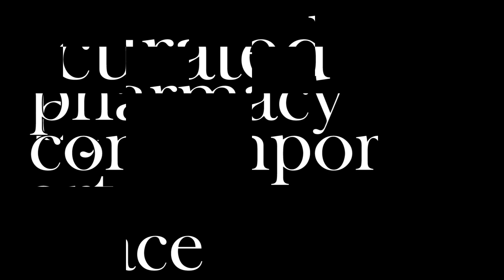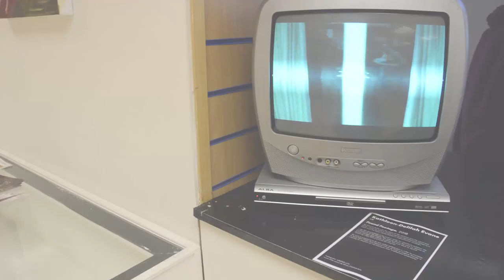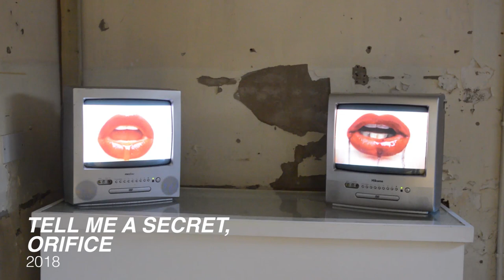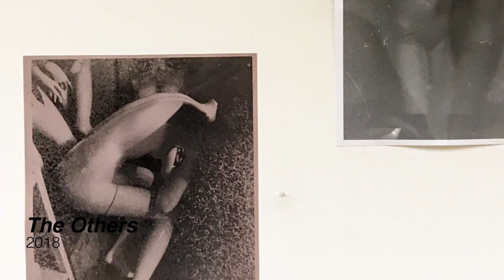the weird and eerie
The Pharmacy Contemporary Art Space presents 'the weird and eerie', an international art exhibition showcasing over 20 artworks exploring the numerous forms of the weird and eerie curated by Alexis Leanne and Jamie F Simpson.

Confirmed Artists:

Tania Bohuslavska (Ukraine)
Kathleen-Delilah Evans (UK)
Jacques Flamand de Simon (France)
Rosie Galloway-Smith (UK)
Bobbie Gray (New Zealand)
Iasonas Kampanis (Greece)
Alexis Leanne (UK)
Megan Moore (Canada)
Joanna Palmer (UK)
Lorenzo Papanti (Italy)
Fiona Prior (UK)
Jamie F Simpson (UK)

All images are copyrighted by the artists.